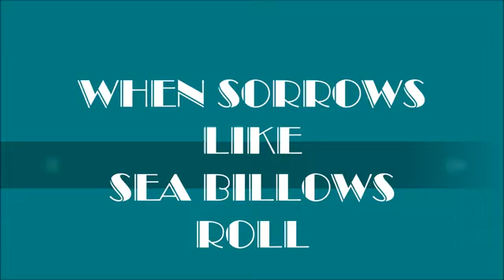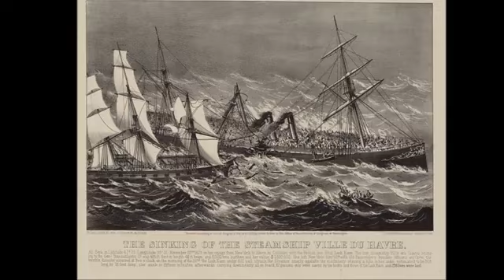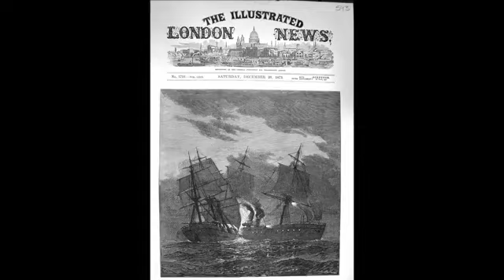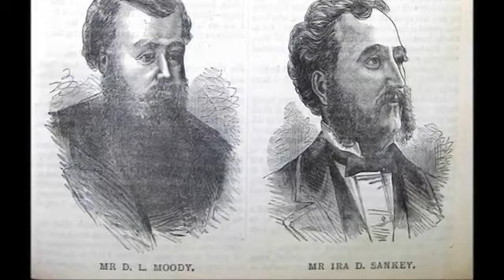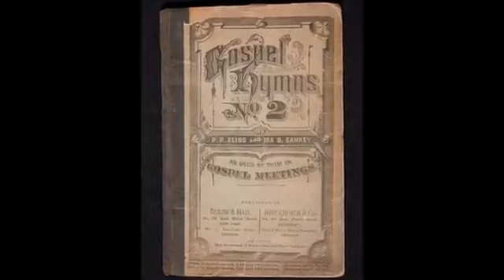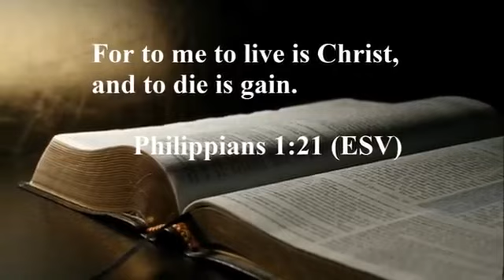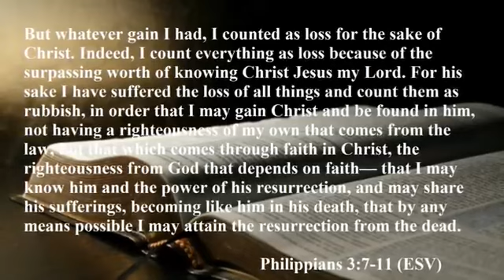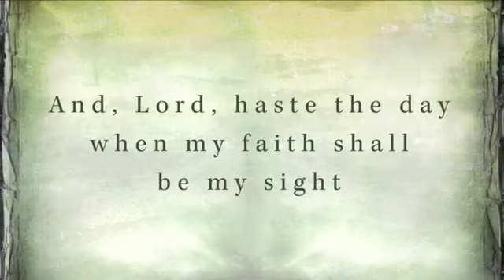It Is Well with My Soul Historical Origins of the Hymn & the Tune